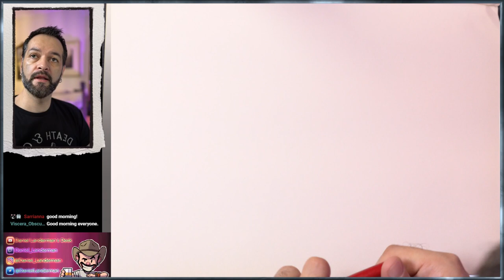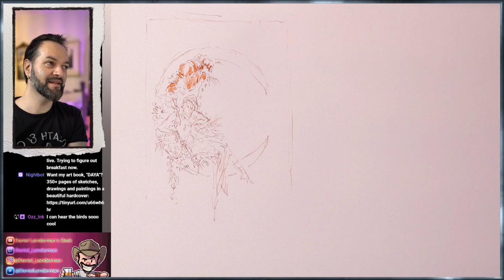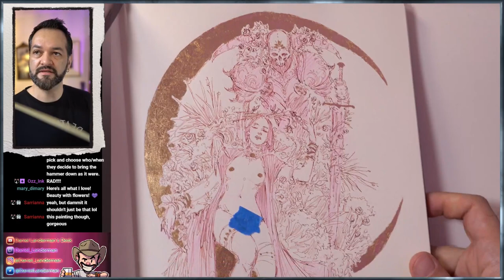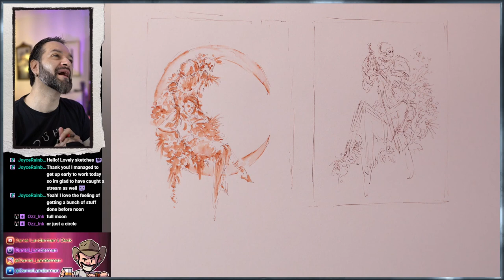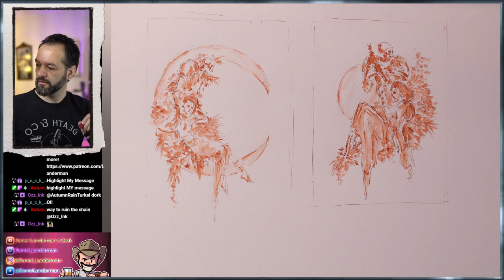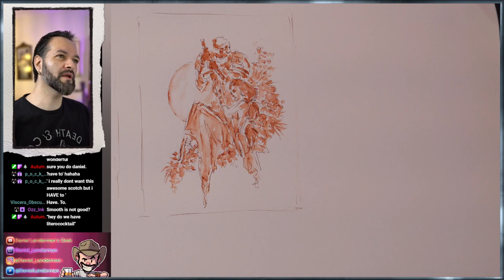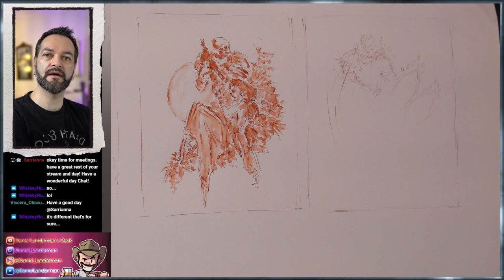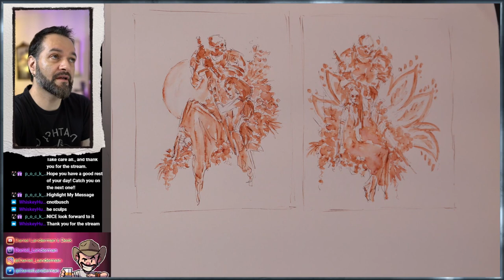Doodle & Sketches & Ideation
Doing some ink thumbnails for possible embiggening later. Fountain pen ink and water.